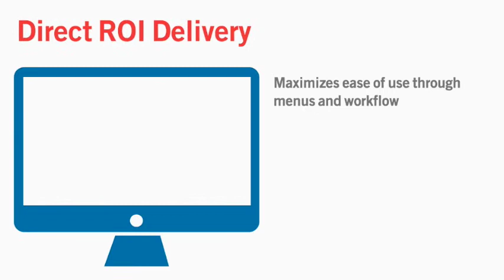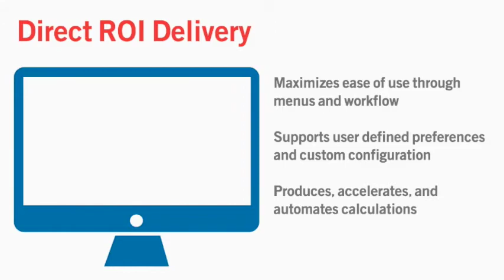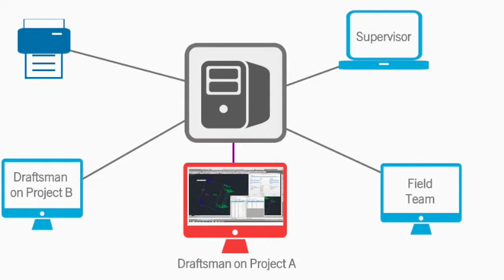VisionCivil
Promotional information on VisionCivil.
An affordable and ideal solution for Land Surveyors and Civil Engineers.